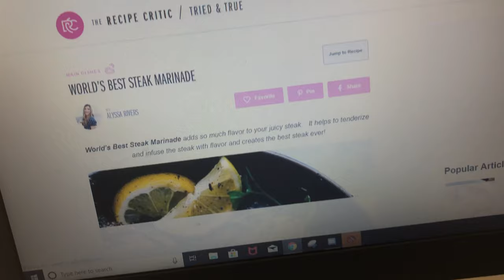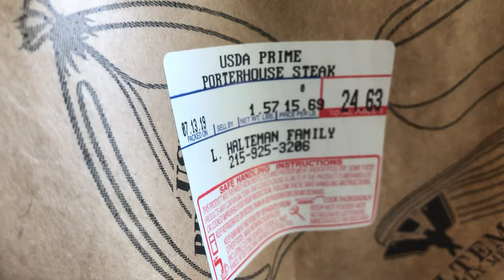Mexican Street Corn is my religion // SUMMER BBQ VLOG!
Me and DUTCH had a little summer BBQ VLOG and made some steaks from the Reading Terminal Market in Philly and some Mexican street corn which i'm obsessed with (elotes) for the first time. It was FUN, I love GRILLING.

Recorded 7.16.19

Pop up vlogs whenever I vlog!
Monthly stream highlight videos on the 1st of every month!

Music used in this video is from Pokemon Puzzle Challenge from the gameboy: Link to playist